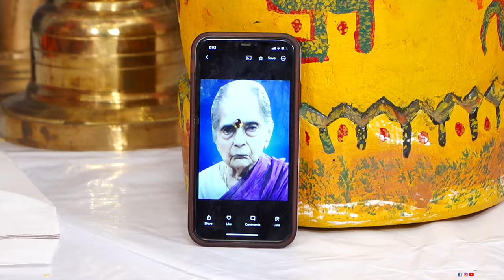Sruti & Siddarth | Cinematic Wedding Highlights | 4K | Jkm Photography